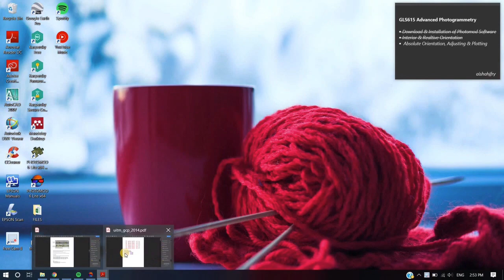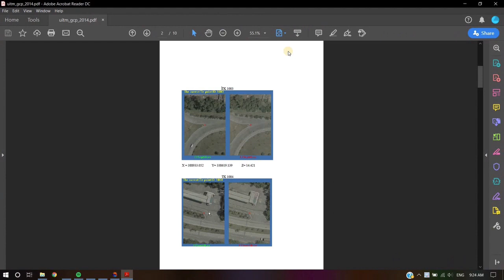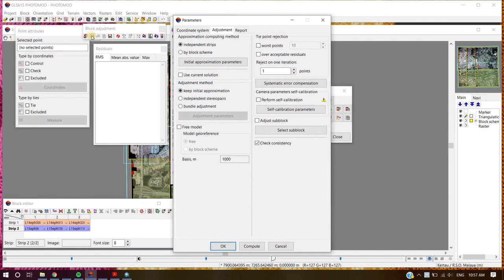Absolute orientation and Bundle Adjustment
This video demonstrates absolute orientation and bundle adjustment using Photomod.